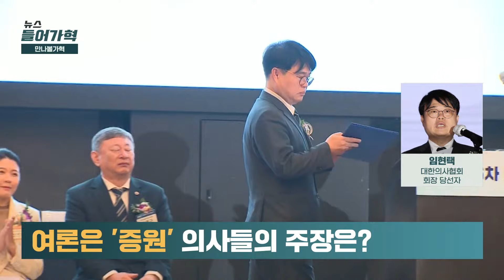[단독] 새 의사협회장 "영수회담 결과? 달콤한 십상시들의 말 때문" (임현택 회장 인터뷰) | 뉴스들어가혁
임현택 대한의사협회 회장 당선인 인터뷰

1. 우선 어제(29일) 영수회담에서 의료관련 내용도 나왔죠. 대통령과 이재명 대표가 의대 증원리 불가피하다는데 공감했다는 발표도 있었는데, 어떻게 받아들이십니까?

2. 여야가 결국 공감대를 형성했다는 의미는 국민들의 여론이 바탕이 됐다고 볼 수 있습니다. 의사단체 입장에서는 주장의 설득력이 줄었다고 볼 수 있지 않을까요?

3. 어제 영수회담 모두 발언에서 이재명 대표는 구체적으로 의료 사태를 해결할 수 있는 3대 원칙으로 △정부의 전향적인 태도 변화 △의료진의 즉각적 현장 복귀 △공공·필수·지역의료 강화 등을 제시했습니다. 일단 이 3대 원칙에는 어느 정도 공감하시는지요?

4. 이어서 이 대표는 “민주당이 제안했던 국회 공론화특위를 통해 여야와 의료계가 함께 논의한다면 좋은 해법이 마련될 수 있을 것”이라고 발언했습니다. 국회 공론화특위가 발족한다면 '임현택 의협'은 참여하실 의향은 있는지요?

5. 다음달 1일 새 의협이 출범합니다. 많은 언론에서 강경파 중 강경파라고 임 당선자님을 평가하고 있습니다.  인수위는 지난 27일 "정부가 교수님들 동네 양아치 건달이나 할 저질 협박을 다시 입에 담을 경우 발언자와 정부에 엄중한 책임을 물을 것"이라고 성명에서 밝혔습니다. 꽤 거친 발언인데, 의대증원 문제 관련해서 대정부 대응으로 가장 먼저 어떤 액션을 취하실 예정인지요?

6. 정책이사로 박단 대한전공의협의회 비상대책위원회 비상대책위원장이 포함됐습니다. 전공의 집단 이탈상황도 전공의 단체를 넘어서 의협차원에서 관리하는 것으로 봐도 될까요?

7. 오늘(30일) 부터 서울대병원·세브란스병원·고려대의료원·경상대병원 소속 교수들이 하루 외래나 수술 등 진료를 하지 않기로 했습니다. 의료계는 사직서 효력도 25일부터 발생한다고 보고있고요. 다만  어제 박민수 복지부 2차관은 “실제 형식과 요건을 갖춰 제출된 (의대 교수)사직서는 아주 적은 것으로 알고, 실제로 공백이 크게 생기지는 않을 것으로 예상한다”며 “걱정하시는 것처럼 의료대란 수준의 큰 혼란은 아닐 것으로 판단한다”고 말했는데요, 정부의 이런 상황 판단에 대해 어떻게 생각하십니까?
8. 어제 임 당선인께서 의대 증원 찬성 여론이 높은 것에 대해 ‘괴벨스식 선동’이라는 표현으로 강도 높게 정부를 비판했습니다. 지나치게 거친 표현이 오히려 협상 또는 문제해결에 도움이 안된다는 비판도 있는데, 이에 대해선 어떤 의견이십니까?